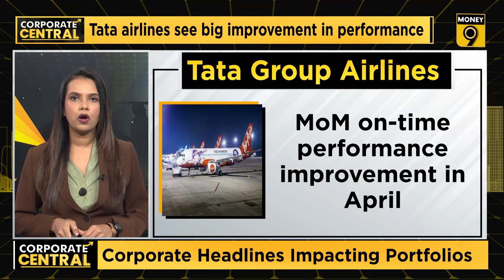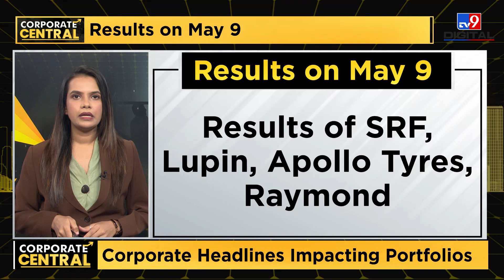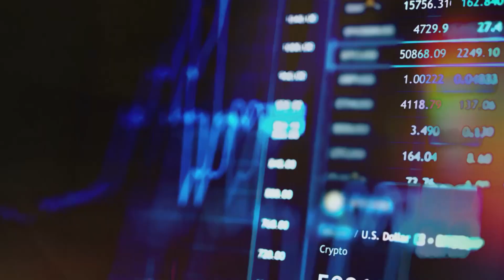Who is the 1st millionaire of the market? | Corporate Central | EP-10 | Money9 English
Why did Adani Ent reduce capacity expansion expenditure? Why did Paytm's losses come down so sharply? Why are questions raised on reduction of promoter's share in Vedanta? Will there be an agreement on Balco's IPO? Why did TCNS hit lower circuit of 20% after the news of stake sale? For all this and more, watch the latest episode of Corporate Central to know the big headlines affecting the corporate world and stocks and get to know the reason behind them.